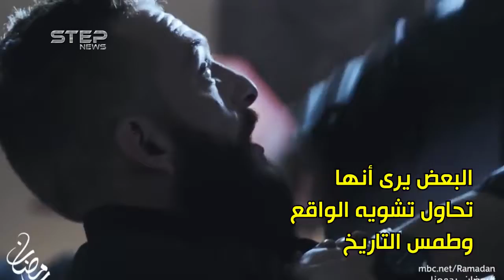ما هو رأيكم بالدراما السورية لهذا العام ؟!